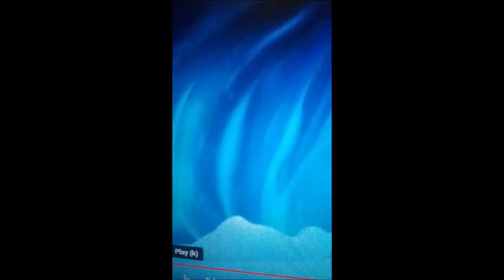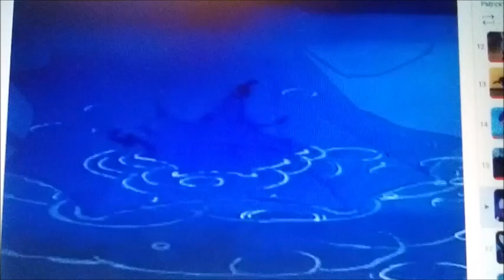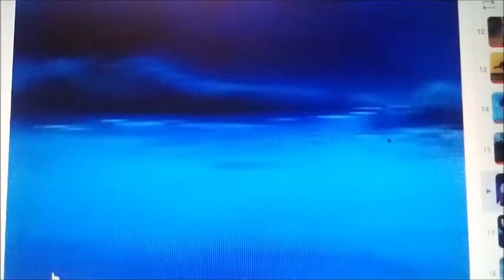the knights of harmony meet the rescuers part 10